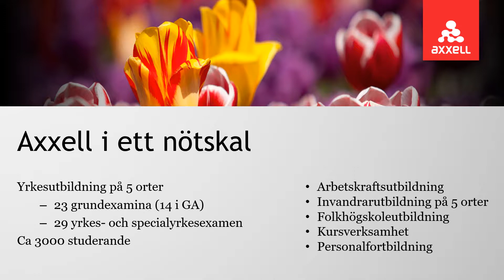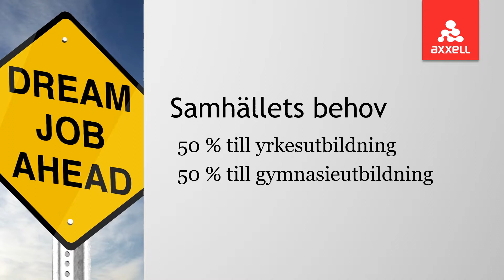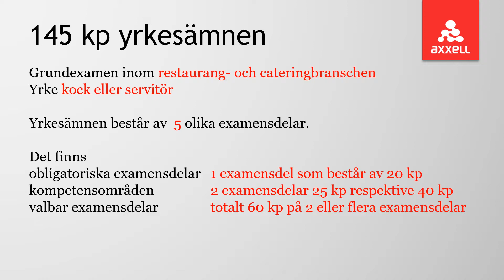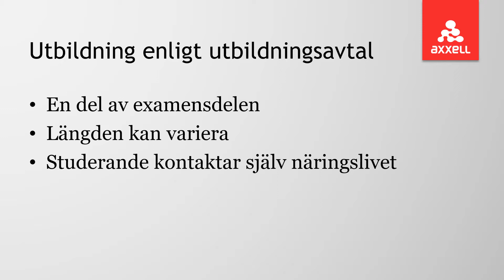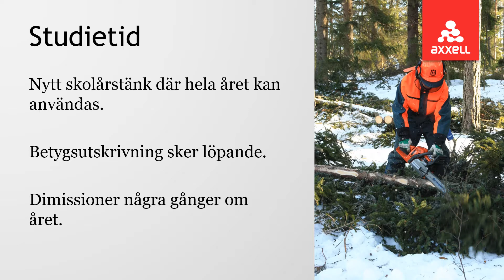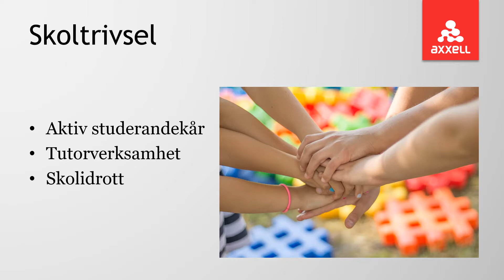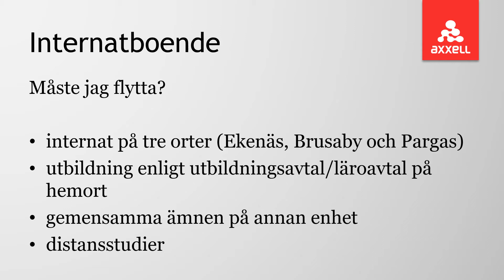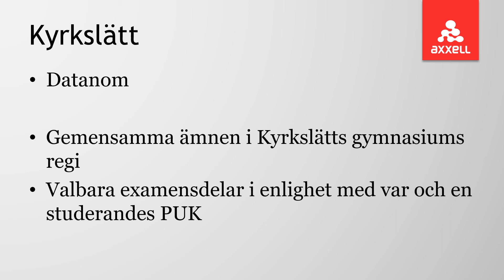Axxell föräldramöte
Axxell föräldramöte - info till blivande studerande och vårdnadshavare